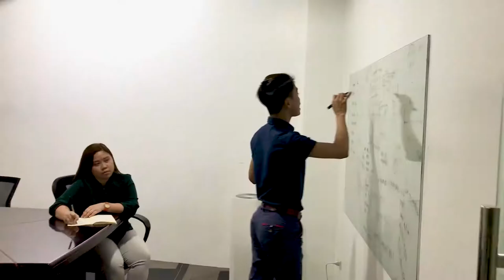i3 Technologies Corporation | Systems Integration Company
Established in 2001, i3 Technologies Corporation pioneered IP surveillance in the Philippines, and from developing its expertise in system integration of security & safety, auxiliary, and connectivity solutions, it has evolved into developing systems complemented by video analytics.

The company was established with an enterprise to provide quality systems integration with only the best technologies in the market. For 19 years, we have created and maintained a high level of trust & confidence among our clients.

Products and Solutions:
1. Security & Safety Systems: Video Surveillance | Access Control | Turnstile and Boom Barriers | Video Management | Detection Systems | Visitor Management System | Face Tracking and Recognition | Smart Command Centers
2. Auxiliary Systems: Public Address Systems | Fire Detection and Alarm Systems
3. Connectivity Solutions: Network Infrastructure | Structured Cabling System
4. Professional Services: System Consultation | Systems Design | Maintenance & Technical Support for all projects.

We have a fully-stocked warehouse and a full team of qualified and skilled sales, design, and project engineers; ready to support clients at any time.

Our offices are located in Metro Manila and Cebu, enabling us to deploy over a hundred installers nationwide at any given time.

Note: All safety precautions were taken in the filming of this video.